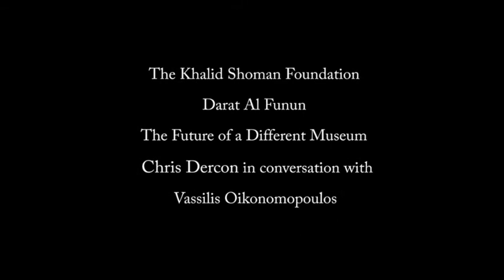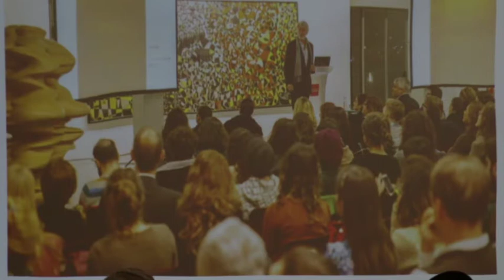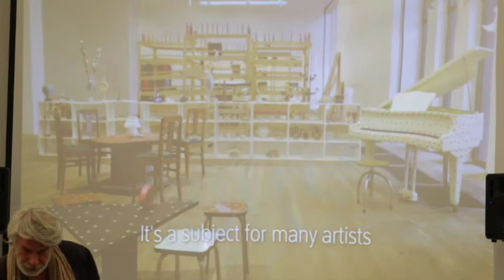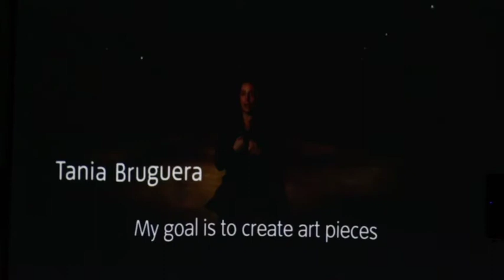2016: The Future of a Different Museum | Chris Dercon in conversation with Vassilis Oikonomopoulos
8 February 2016

Chris Dercon, Director of Tate Modern in London, discusses The Future of a Different Museum together with Vassilis Oikonomopoulos, Assistant Curator, Collections International Art, at Tate Modern.

Audience research, audience engagement together with the ensuing discourse in cultural participation are on the daily agenda of museums worldwide. If 20 years ago we achieved the democratisation of access to art along with the promotion of its dialogue, now we are striving to activate people through art. Modern and contemporary art was built on the principle: separate and shock. The new art of this century will be based on a new principle: combine and connect. Thinking along the same lines, educating or learning could then be considered as art-activity in itself.

We need to implement the idea of change, and therefore of exchange: an exchange between the art-object and our audiences, in order to produce different experiences and conversations, transforming art-objects into cultural goods.

Those commissioning bodies and architects of museums that embrace changing things which supposedly are not changing, will be the ones that lead the cultural debate, those that don’t will be well and truly left behind.